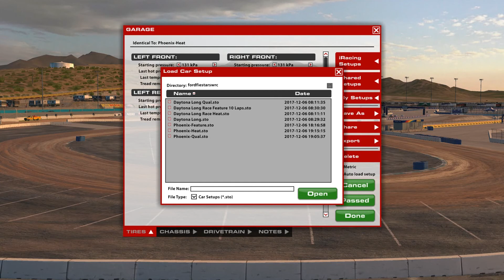iRacing - Red Bull GRC Rally Cross Ford Fiesta RS WRC @ Phoenix International Raceway Race 2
If you don't have iRacing yet please use this link, that will help me out a lot

ABOUT THIS SIMULATOR

What Is iRacing?

We are the world’s premier computer based motorsports racing simulation/game. An iRacing.com membership provides entry into the newest form of competitive motorsport: internet racing. Internet racing is a fun, easy, and inexpensive way for race fans, simracers and gamers alike to enjoy the thrill of the racetrack from the comfort of their home. iRacing is available for Windows and Linux based computers as well as Mac’s.

We are the ultimate place to go racing online. From NASCAR, to IndyCar, Aussie V8 Supercars to sports cars and Grand Prix racing, iRacing has it all. All you need is a computer, a gaming wheel or game pad that simply plugs into the USB port of your computer and an Internet connection. iRacing centrally organizes all of the racing for you with over 100 cars and tracks, 40 official series , or you can choose to host your own race or race in one of over 800 private leagues. iRacing is a thrilling on-line experience that offers:

* The best on-line racing simulation and service in the world with brilliant features and functionality
* Head-to-head racing competition in a easy to use centralized place- racing against real people
* Dynamic track surfaces that change over the course of a race just like in real world racing
* Open practice, qualifying, testing, ghost racing, time trialing competition
* Team Racing - share driving, spotting and pit crew responsibilities with your teammates and race in events up to 24 hours long
* Constant free automatic updates and improvements to the service
* Officially licensed cars that are engineered from the ground up in cooperation with real world race teams and using real-world physics
* Officially-licensed, laser-scanned exact replicas of the world’s greatest race tracks
* Officially-sanctioned racing organized by iRacing
* An online community of racing enthusiasts over 60,000 strong
* Host your own private sessions, run your own tournaments
* League Racing: create your own custom racing series with your friends or join one of the 800+ existing leagues

System Components:

CPU: Intel® Core™ i7 5930K
CPU Cooler: Corsair Hydro Series H100i CPU Cooler
Motherboard: MSI X99S Gaming 7 Motherboard
Graphics: 2x MSI GeForce GTX 980 Gaming 4GB in SLI
Memory: G.Skill Ripjaws 4 F4-2400C15Q-16GRR 16GB (4x4GB) DDR4
Solid State Drive: Samsung 850 Pro Series 256GB SSD
Hard Drive: Seagate Barracuda 2TB ST2000DM001
Case: Phanteks Enthoo Luxe Black
Power Supply: Seasonic X-1250 80Plus Gold 1250W
Cable Kit: PCCG Sleeved Cable Extension Kit Black
Additional Cable: PCCG Sleeved 45cm PCI-E 6+2pin Cable Red
Additional Lighting: Phanteks Multi Coloured LED Strip 1m
Fans: Corsair Air Series AF120 Quiet Edition Case Fan
Additional Fans: Corsair Air Series SP120 Quiet Edition PWM Twin Pack
Operating System: Microsoft Windows 8.1 64bit OEM